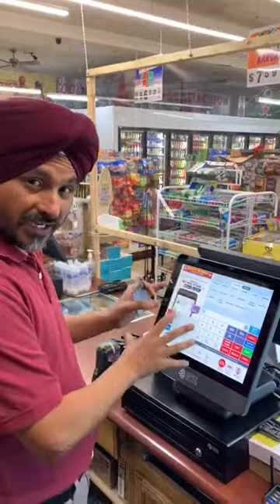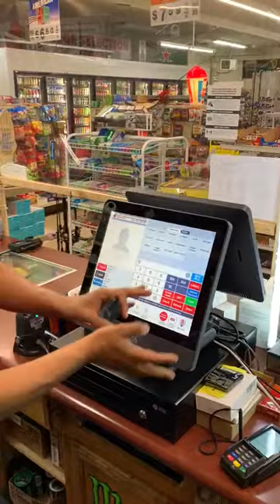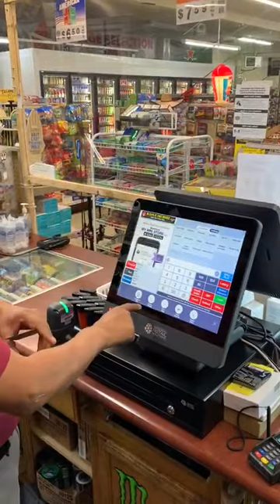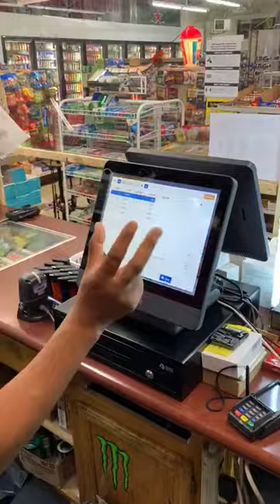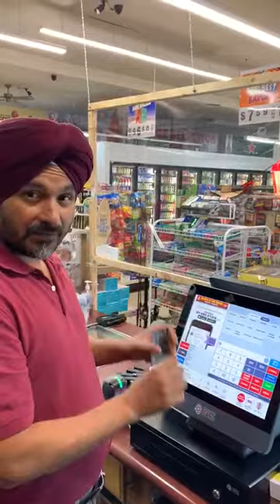NRS POS Cash Register Made For Liquor-Grocery Stores-Smoke Shops On Sale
NRS Plus pos cash register specialy made for Liquor-grocery stores-smoke shops, Now you get $200 gift certificate when you buy this POS syatem, you can call us at 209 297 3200